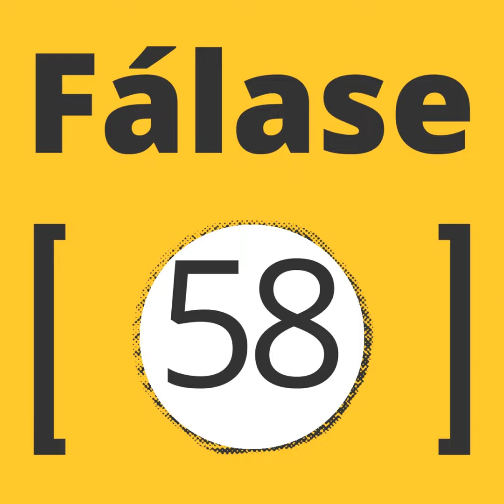Fálase 58 - O que votaron os barrios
No novo episodio do Fálase, o podcast informativo de Praza.gal conducido por David Lombao, achegámonos con Vanesa Vázquez e Miguel Pardo aos barrios máis mozos do país, en Vigo e na Coruña, onde o amplo apoio do BNG levou a non pouca veciñanza a pensar, por unhas horas, que o 18F trouxera consigo o cambo político para Galicia